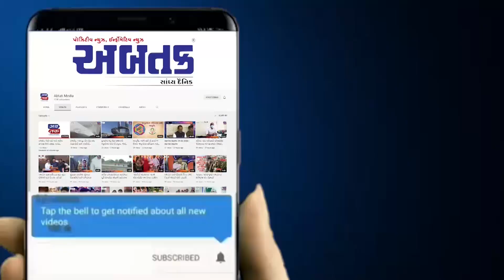મોઢ વણીક સમાજ દ્વારા 18 વર્ષ બાદ અનેરા ઉત્સવનું આયોજન, જાણો વિગત